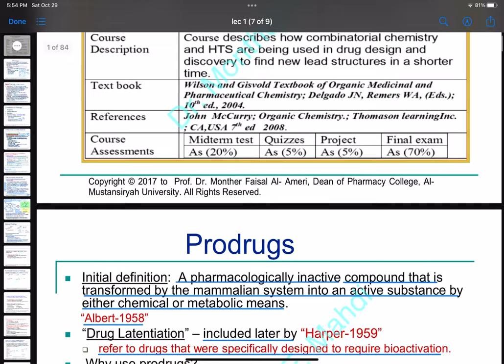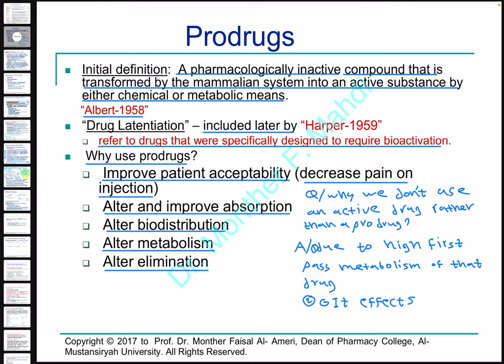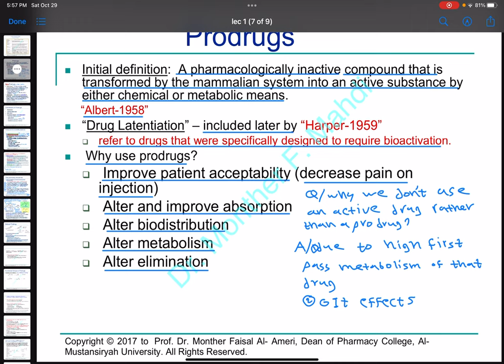Stage 5 organic pharmaceutical chemistry part 1